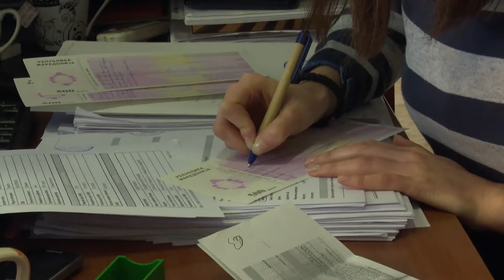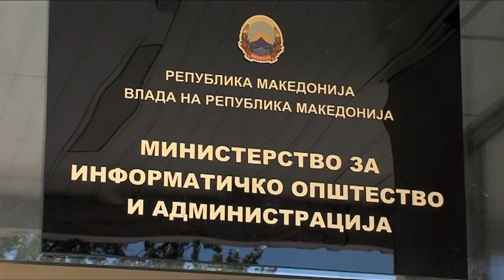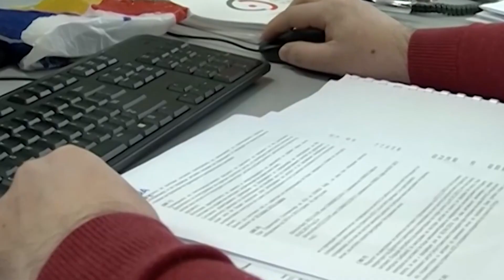Qeveria dhe ministra e mbrojtjes më transparente në vend